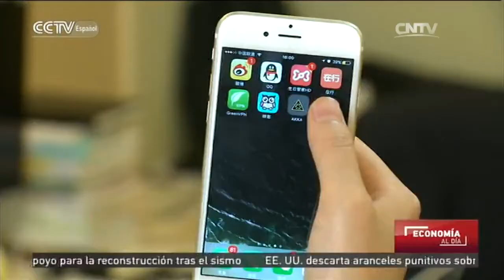Wuzhen muestra algunas de las tecnologías de la siguiente generación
Ofrece información actualizada sobre los mercados bursátiles, la actividad económica y el entorno de inversión en el país. Aborda la situación de las finanzas, valores y seguros en China. Este espacio es una ventana para que los televidentes conozcan las políticas y orientaciones del gobierno chino, así como las tendencias del desarrollo de la economía nacional.